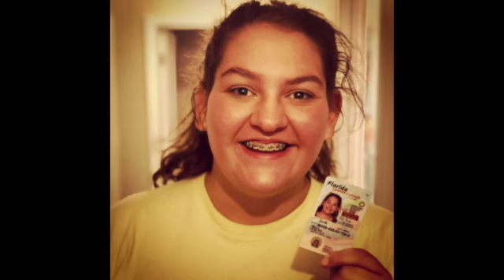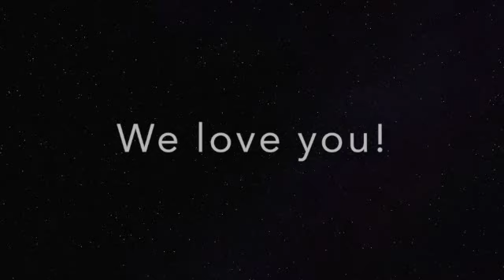Josie Mae's Graduation/18th Birthday Slideshow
Christy and I are couldn't be more thankful for Josie Mae and are humbly hopeful for her bright future!